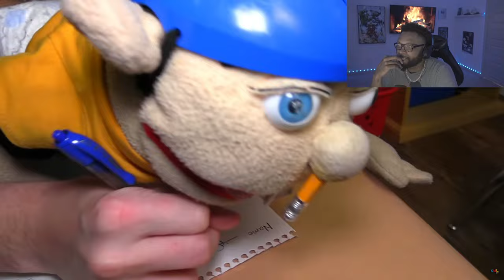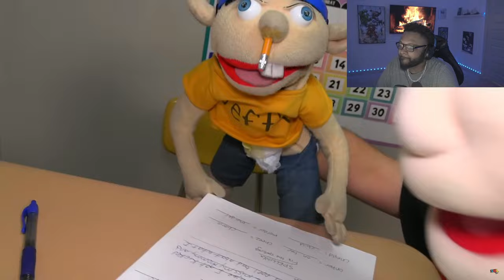SML: Jeffy's New Parents! *REACTION*